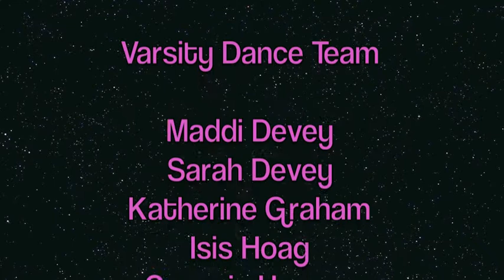IMS Dance Team Video Winter 2013